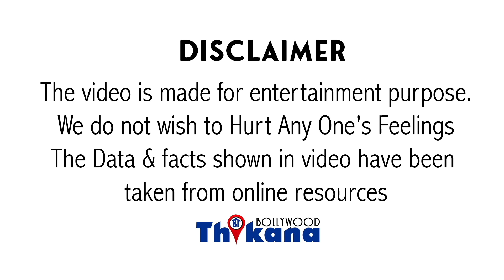Top News | Raj Kundra Jail क्या किया Shilpa Shetty को करना पड़ा ऐसा काम जिससे वो नफरत करती थी